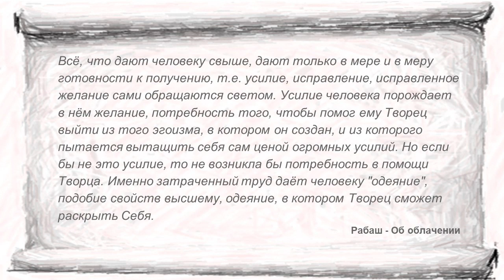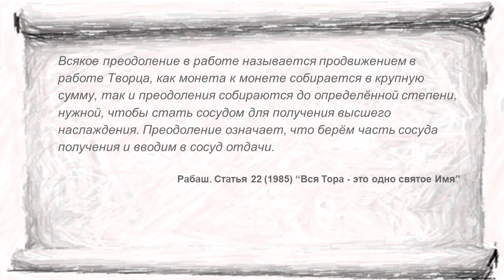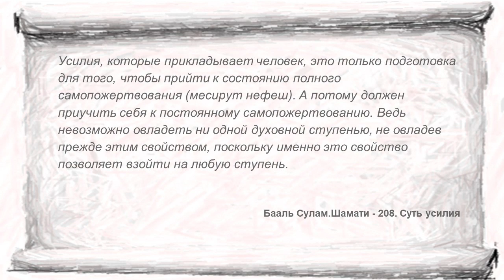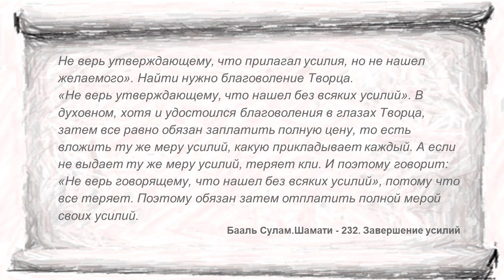Свыше дают испытания только в меру нашей готовности. Каббала. Видеоблог Александра Козлова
Что является испытанием в работе, что и как мы преодолеваем, какте усилия делаем и как правильно их делать?
Поговорим об этом, в этом сюжете из цикла "Практическая каббала - коротко и ясно".